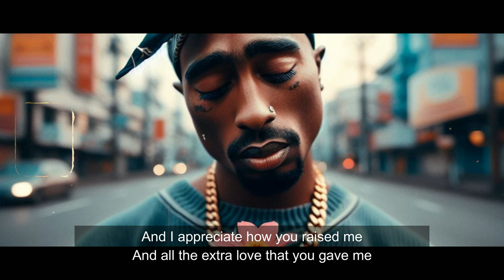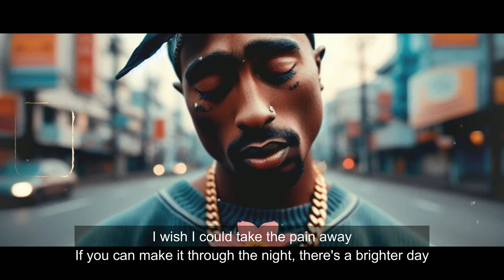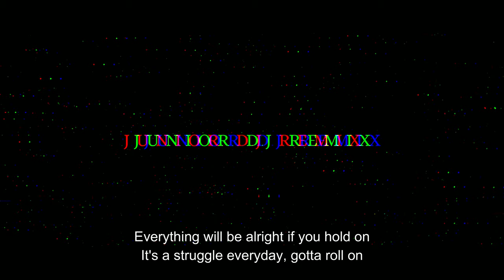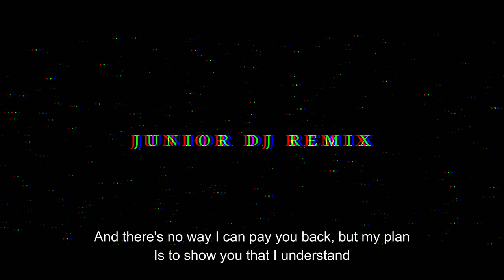2Pac - Forgive Me, Mama (2024)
Dear Mama, You Are Apreciated (2024)

When you are looking at your mother, you are looking at the purest love you will ever know.

"A mother is your first friend, your best friend, your forever friend." - 2PAC

Song name: Forgive Me, Mama
Artist: Tupac
Remix made by: Junior DJ Remix
Video made by: The Purple Shrimp (Lyrics & Visual)
Beat by: Jordan Beats

SPECIAL DISCOUNT !